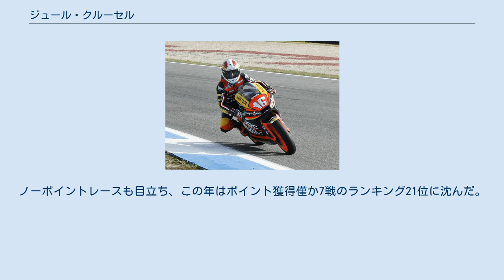ジュール・クルーセル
2009年 イギリスGP ジュール・クルーセル（Jules Cluzel、1988年10月12日 - ）は、フランス・アリエ県モンリュソン出身のオートバイレーサー。
2012年シーズンよりスーパースポーツ世界選手権に参戦中。
 5歳の時に初めてのバイク、ホンダ・QR50に乗る。
6歳から体操競技を始めると、4年連続でオーヴェルニュ地域圏のチャンピオンとなり、フランス国内選手権でも32位となるが、健康上の理由から体操をやめざるを得なくなった。
その後レーシングカートを始めると1年目に入門カテゴリでシリーズ3位に入り、その後オーヴェルニュ地域圏の史上最年少チャンピオンとなった。
 2輪レースに転向したのは2004年、クルーセル15歳の時と、グランプリライダーとしては比較的遅い時期だった。
この年CBR125を駆りフランス国内のジュニアカップに出場し、シリーズ3位に入った。
翌2005年はフランス国内のロードレース選手権125ccクラスに参戦、ロードレース世界選手権第4戦フランスGP125ccクラスのレースにはワイルドカード枠で出場、GPデビューを果たした。
その後MotoGPアカデミーに参戦し、シーズン終盤2戦にはマラグーティのワークスチームから再びグランプリに出場した。
 2006年はエキップ・ド・フランス・チームからロードレース世界選手権250ccクラスに、シルバン・ギュントーリのチームメイトとしてフル参戦デビューを果たした。
1年目はシリーズランキング20位、アンガイア・レーシングに移籍した2007年はシリーズ21位と、目立った成績は残せなかった。
2008年は125ccクラスに戻り、新規参戦の中国メーカー、ロンシンのチームから参戦した。
しかしマシンのパフォーマンスは低く、クルーセルはノーポイントに沈んでしまった。
 2009年、マッテオーニ・レーシングから250ccクラスに復帰したクルーセルは、開幕戦カタールGPでいきなり自身初となる表彰台(2位)を獲得する活躍を見せた。
その後シーズン中盤は鎖骨の骨折に苦しんだものの、シーズン終盤はトップ集団でのバトルを何度も見せ、シリーズランキング12位の成績を残した。
 2010年はフォワード・レーシングから、250ccクラス後継のMoto2クラスに参戦した。
同チームは、前年MotoGPクラスに参戦していたハヤテ・レーシングが改名したものである。
開幕戦カタールGPで再び優勝争いを展開し、2年連続となる表彰台（3位）を獲得した。
そして第5戦イギリスGP、自己最高の2番グリッド（ポールポジションはチームメイトのクラウディオ・コルティ）からスタートしたクルーセルは、最終ラップにトーマス・ルティからトップを奪い、わずか0.057秒差で自身グランプリ初優勝を遂げた。
この年の最終成績は17戦中14戦完走、うち11戦でのポイント獲得でランキング7位となった。
 2011年も同チームから継続参戦。
だがこのシーズンは大きな不振に陥り、昨年制した雨の第6戦イギリスGPで4位に入るのがやっとであった。
ノーポイントレースも目立ち、この年はポイント獲得僅か7戦のランキング21位に沈んだ。